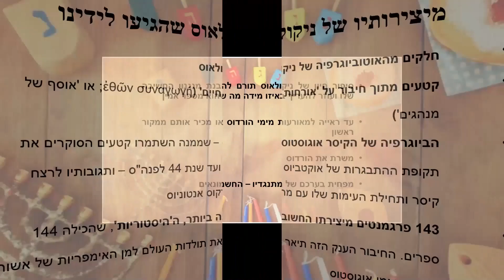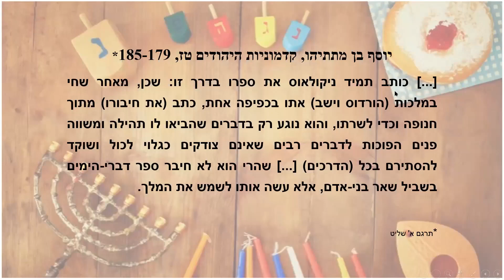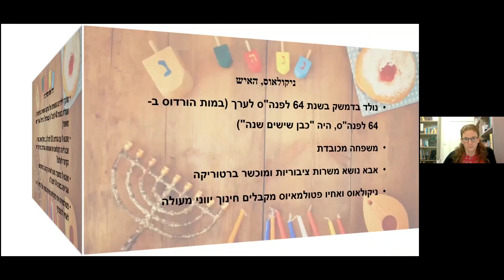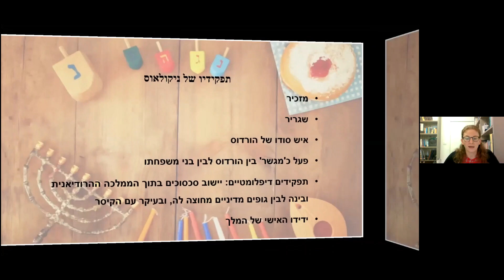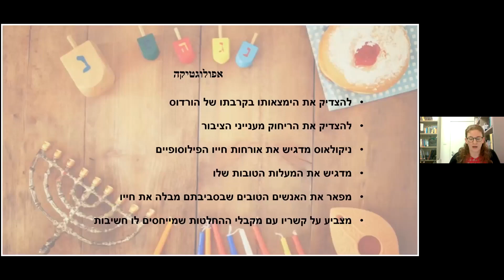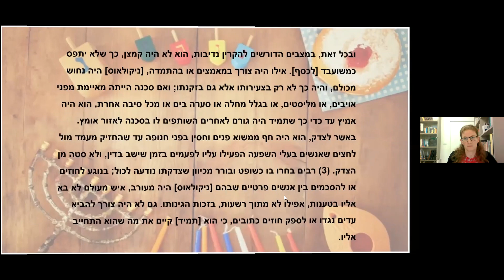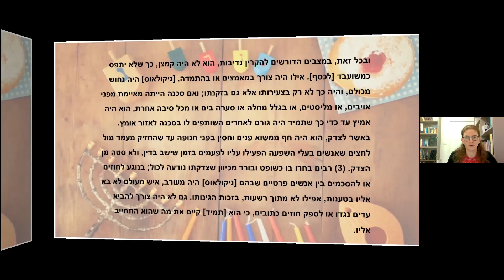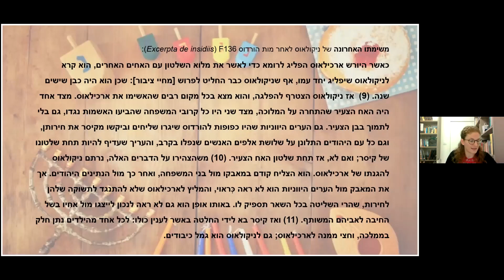ד"ר סטפני בינדר – "אני ניקולאוס": מה אנחנו יודעים על מי שכתב את ההיסטוריה של הורדוס והחשמונאים?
כנס מורשת מודיעין והחשמונאים תשפ"א
ע"ש פרופ' יאיר פרג ז"ל

חנוכה, כ"ט כסלו עד א' טבת תשפ"א
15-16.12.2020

הרצאות של מיטב החוקרים אודות ממלכת החשמונאים